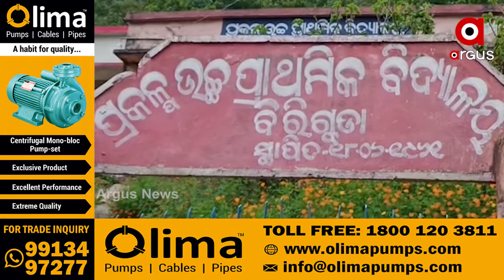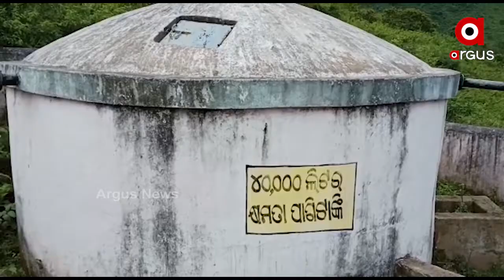ଆଡଭରଡାଇଜ ପାଇଁ ପାଇପ ପୋତା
ଆଡଭରଡାଇଜ ପାଇଁ ପାଇପ ପୋତା । ଦୁଆର ମୁହଁରେ ପହଞ୍ଚିଛି ପାଣି ପାଇପ । ହେଲେ ଦୁଇ ବର୍ଷ ପରେ ବି ପହଞ୍ଚି ପାରିନି ପାଣି । ଲକ୍ଷାଧିକ ଟଙ୍କାର ପାନୀୟ ଜଳ ପ୍ରକଳ୍ପ ଅଚଳ.